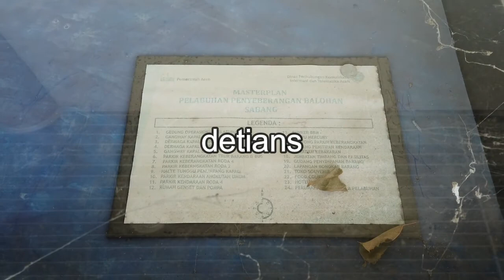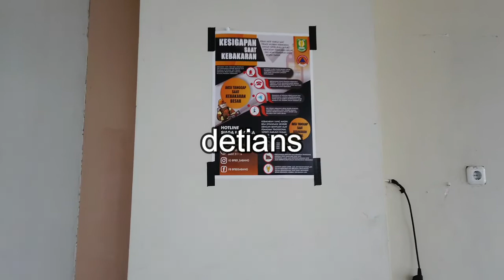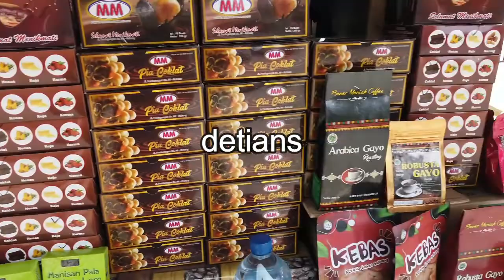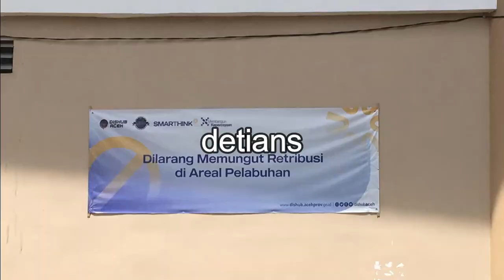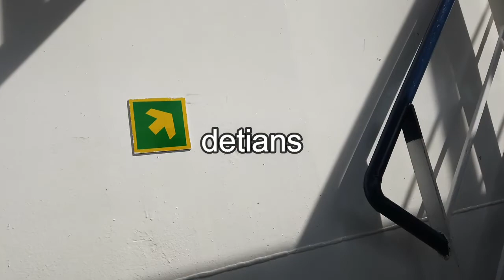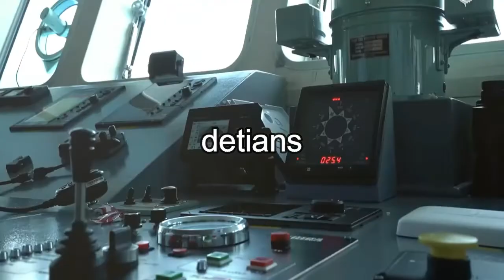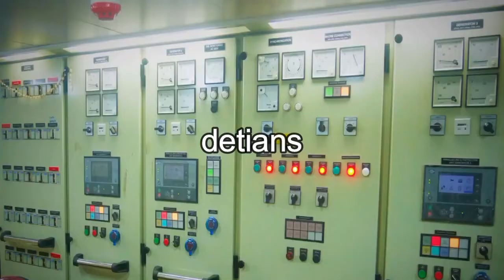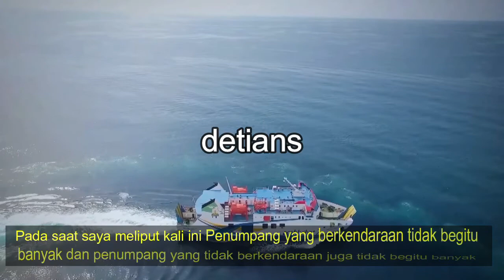PELABUHAN BALOHAN II SABANG II KMP.ACEH HEBAT 2 II SAAT INI II NEW NORMAL II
Buat anda yang ingin ke Sabang melalui pelabuhan Balohan , anda wajib Tonton liputan saya ini sampai habis agar anda tau semua . Serta info apa saja yang bisa anda ketahui tonton sampai habis liputan saya . Makasih

LINK PERJALANAN SELAMA DI DAERAH ACEH DAN SABANG BISA LIHAT DI BAWAH INI :

1. ALFA HOME STAY II TAKENGON II ACEH TENGAH II PENGINAPAN II MASA PANDEMI II NEW NORMAL II

3. THE HAWK'S NEST RESORT II SABANG II PENGINAPAN TERPENCIL II MEWAH II ADA PAKET BERBUKA PUASA II

4.  Pelabuhan Ulee Iheue II Banda Aceh II Tujuan Balohan II KMP BRR II Masa Puasa  II

5. SABANG II Objek Wisata II Penginapan II TONTON SAMPAI HABIS II BARU ANDA BERBICARA II

6. TAKENGON II ACEH TENGAH ll TONTON DULU SEBELUM DATANG II WAJIB ANDA KETAHUI II SAAT INI ll